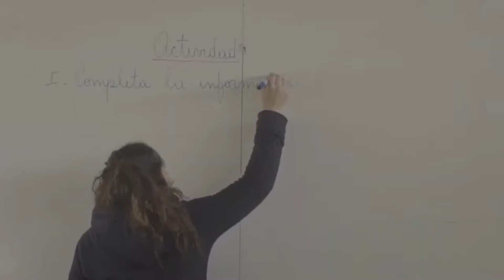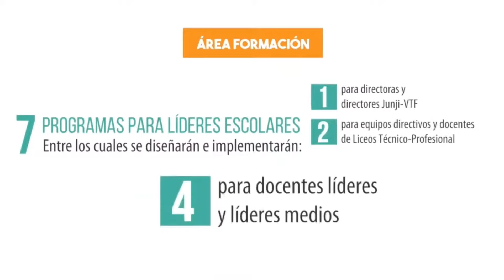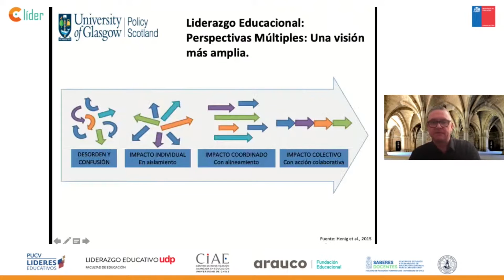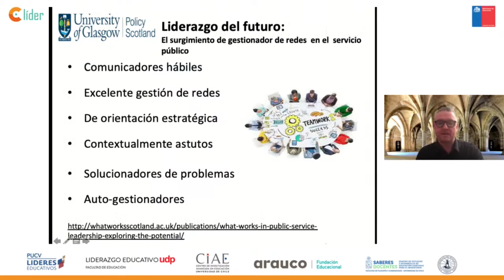UMAG participa en lanzamiento de nuevo centro de liderazgo educacional "C Líder"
vía streaming se lanzó recientemente el nuevo Centro de Liderazgo "C Líder": Centro Asociativo para el Liderazgo Educacional, uno de los tres nuevos centros financiados por el Ministerio de Educación, iniciativa que tiene como objetivo desarrollar y fortalecer las capacidades de liderazgo en el sistema escolar, como una forma de potenciar el aporte que los equipos directivos pueden hacer la mejora escolar y a su sostenibilidad en el tiempo.

El nuevo centro es el resultado de una alianza entre el centro lideres educativos de la Pontificia Universidad Católica de Valparaíso en conjunto otras instituciones de educación superior, entre ellas, la Universidad de Magallanes